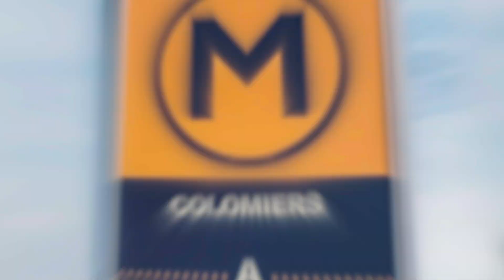Film Mobilité - Réseau Étoile Serm I LA RÉGION OCCITANIE - MASTER FILMS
Découvrez dans ce film l'ambition de la région Occitanie, de la Haute-Garonne et de la Métropole de Toulouse pour développer la mobilité douce à travers le Service Express Régional Métropolitain. Suivez le quotidien de 3 habitants de la région qui abandonnent leur voiture pour adopter des modes de transport plus durables. Une vidéo qui vous plonge dans le futur proche de la mobilité à Toulouse ! Réalisateur : Julien Prevost